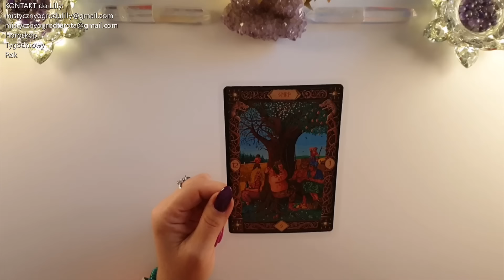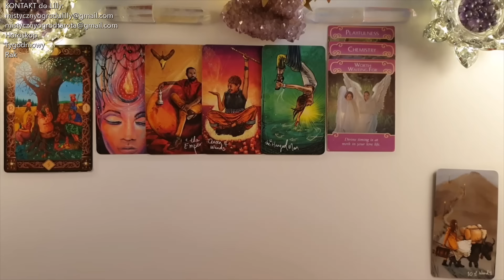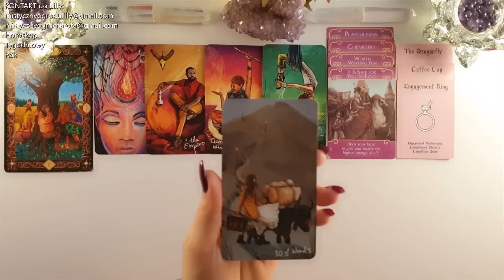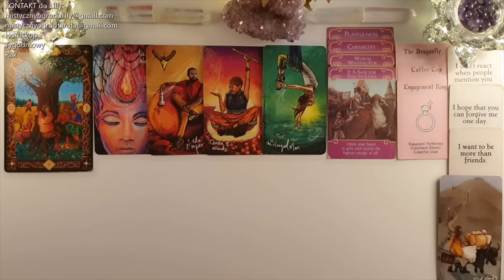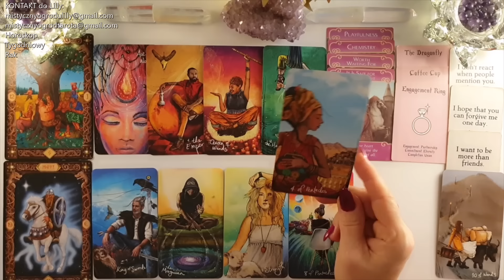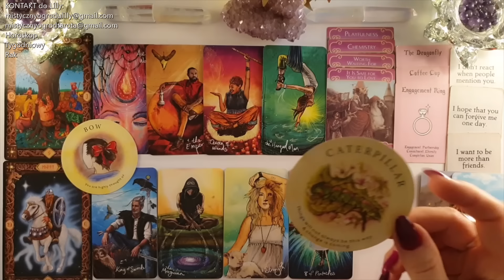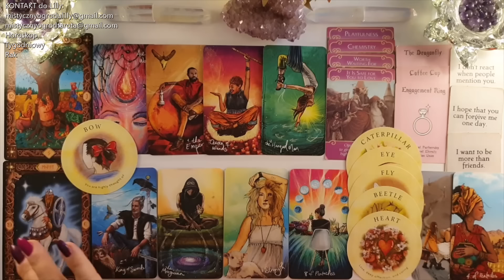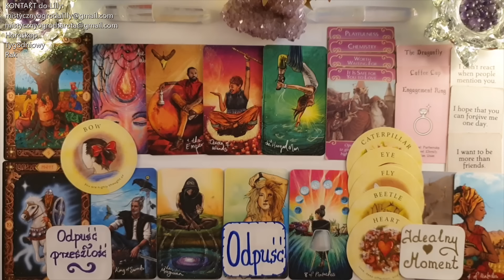Tarot. Rak♋ Idzie Nowe 11! Przewartościowanie 44! Ważna współpraca 88! 🍀Runa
Sprawdź sklepy poniżej:
Tu kupisz polskie wydanie Kart "The Light Seer's Tarot" Tarot Światła i Cienia
 Sklep TaniaKsiazka.pl✨

Tutaj kupisz karty "The Power of the Runes":
Sklep TaniaKsiazka.pl✨

Jeśli materiał przypadł Ci do gustu:
🌺 Zostaw LIKE

Lilly💗